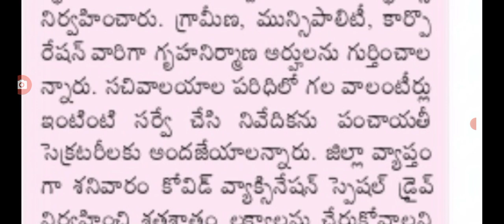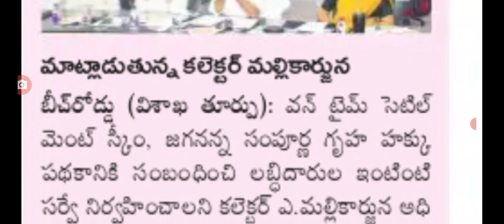ఇల్ల నిర్మాణాలపై రాష్ట్ర వ్యాప్తంగా ఈ రోజు నుంచి సర్వే చేస్తున్నారు,model houses servey started.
Hello everyone today update is AP government announced that new servey started for model houses.@anandsocialedu